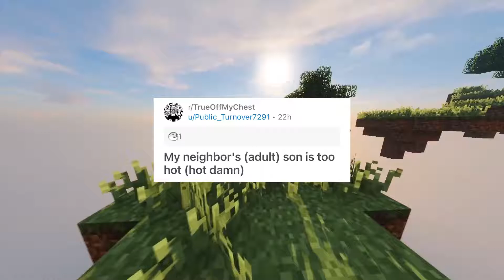My Neighbors Son Is Too Hot Reddit Stories